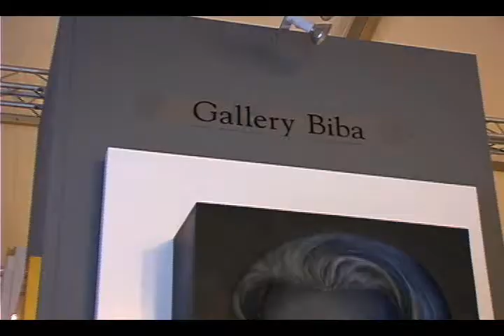Style X-Biba Gallery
Style X checks out Worth Ave's hot Gallery Biba's exhibit at the trendy Scope Art show  in Miami.